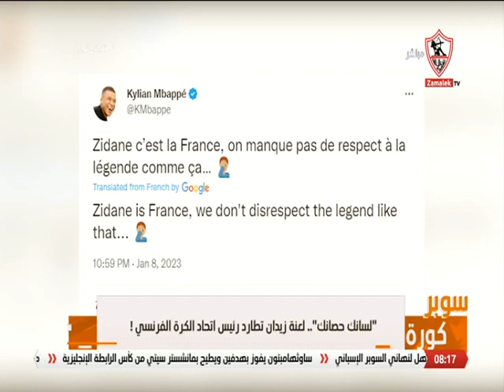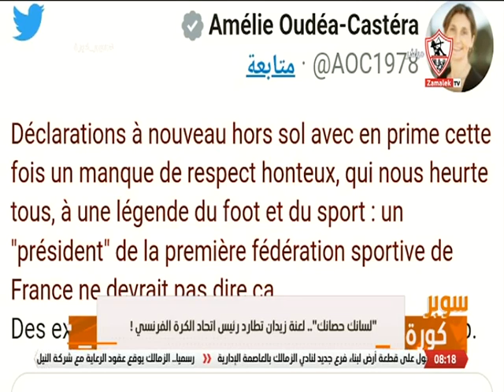لسانك حصانك.. لعنة زيدان تطارد رئيس اتحاد الكرة الفرنسي ! - سوبر كورة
"برنامج سوبر كورة يبث كل ما يهم عشاق الكوره لمتابعة المباريات. لن تضيع أي من المباريات بعد اليوم. مع برنامج سوبر كورة ستتمكن من متابعة الفريق الذي تحبه بكل بساطة ومن أي مكان .. بالإضافة للإطلاع على الأخبار والتعليقات وإحصائيات الدوريات وتراتيب أقوى اللاعبين. برنامج "" سوبر كورة "" مع "" محمد_طارق_أضا و#مينا_ماهر "" أيام الأحد والثلاثاء والخميس الساعة 8 مساءً على قناة "" الزمالك""